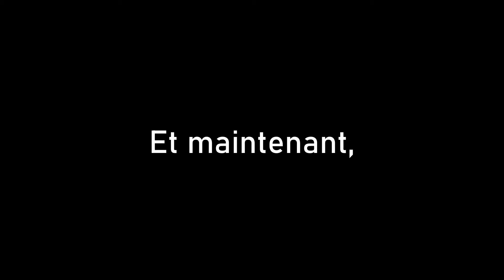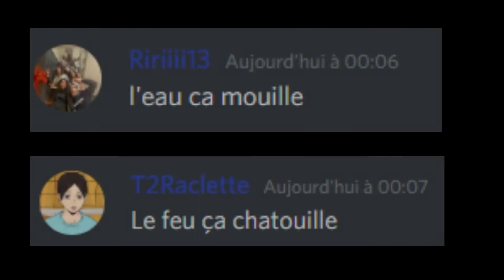💜 Merci à vous 💜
plop 💜